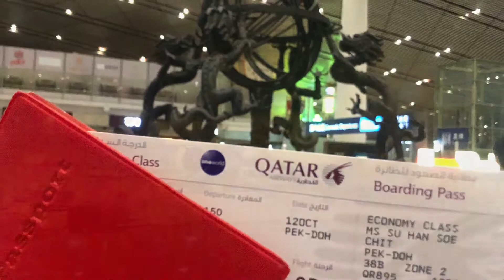Short Trip to Beijing, China 🇨🇳